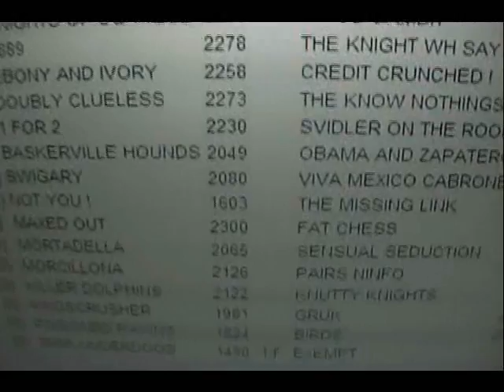2009 GibTelecom Chess Festival 8